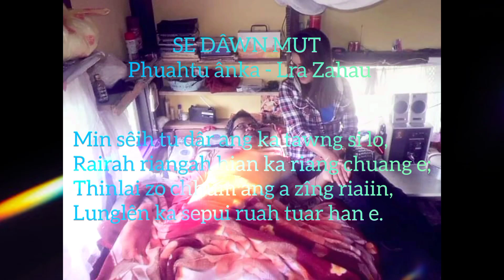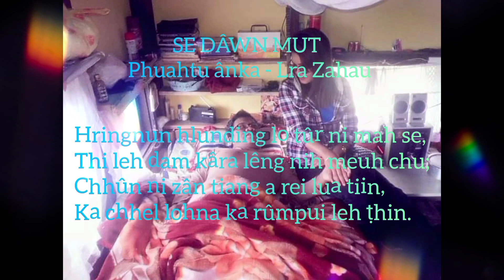Se dâwn mut : Phuahtu ânka - Lra Zahau. Ni.23.02.2023.